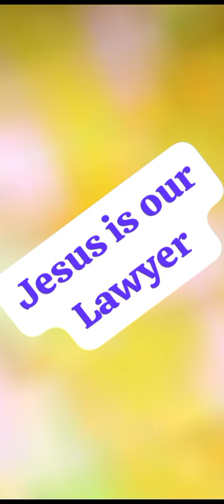Father is a judge in heaven & Jesus is our Lawyer